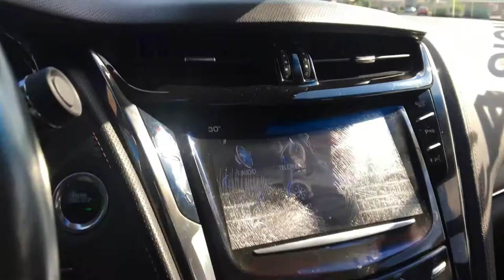Cadillac CTS4 2014 vidéo de l’intérieur et de l’extérieur - Granby GM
This is a video of the interior and exterior of the Cadillac CTS4 2014.

La page Youtube de granby chevrolet .

Road test, why not with one of our specialist.